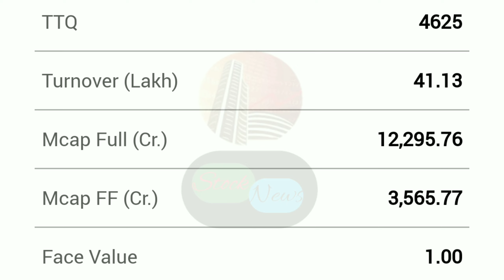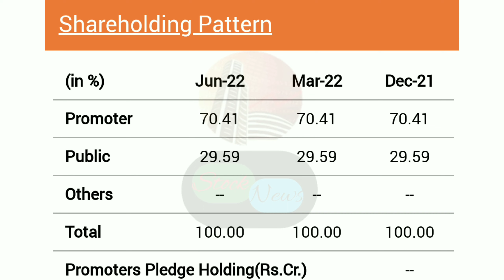TTK PRESTIGE | TTK PRESTIGE SHARE | EXPERT OPENION ON TTK PRESTIGE | TTK PRESTIGE TARGET